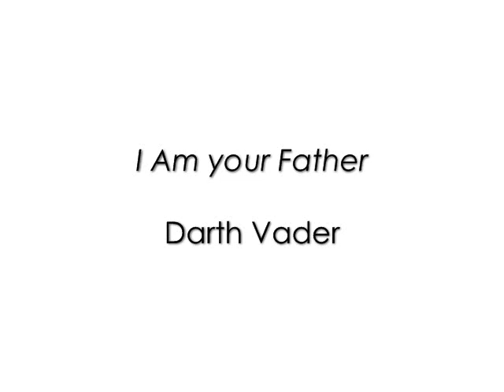Funny Star Wars animation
.. The Death Star - Darth Vader discovers he has one
or two children that he did not know about ! Like Barack Obama, Britney Spears, Amy Winehouse and of course George Bush ..but you knew that one already right..